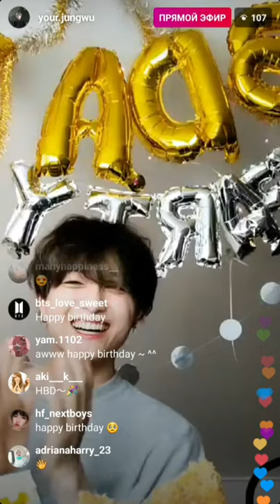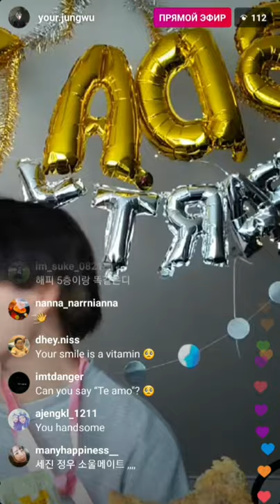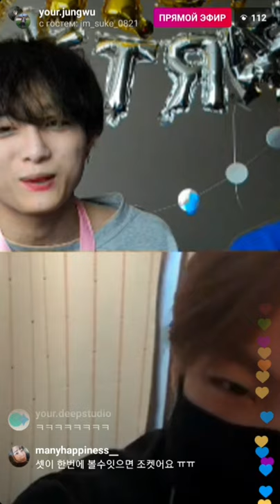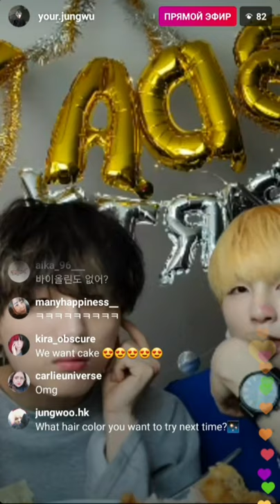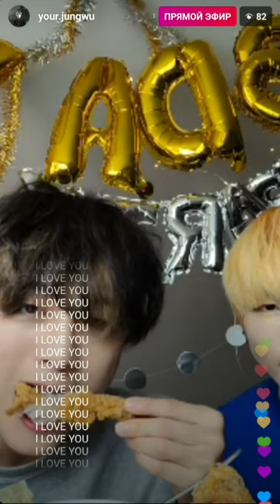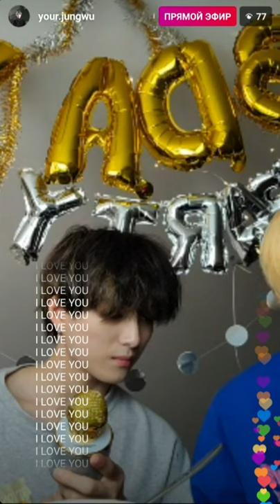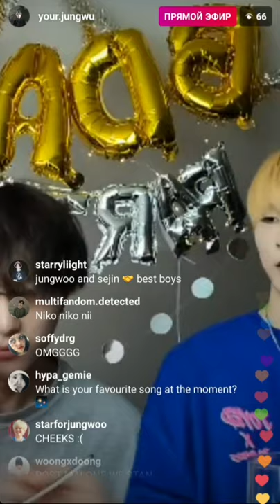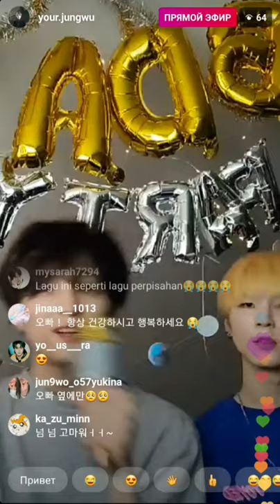2020 05 07 Birthday Instagram live | Kim Jungwoo & Lee Sejin